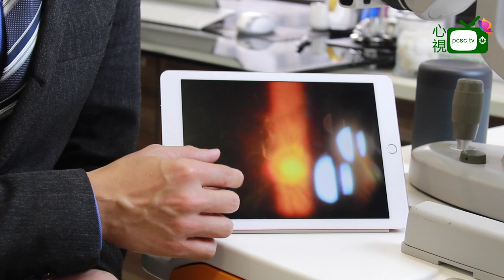鄧維達醫生-究竟飛蚊症有無得醫？